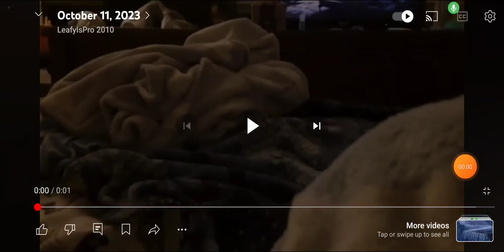July 1, 2024